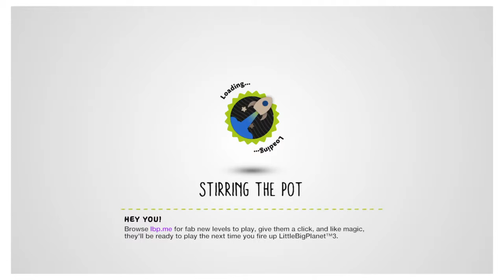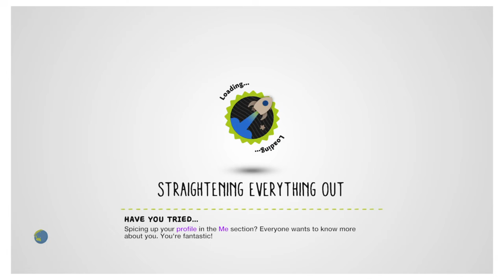LittleBigPlanet 3 Slender 3D